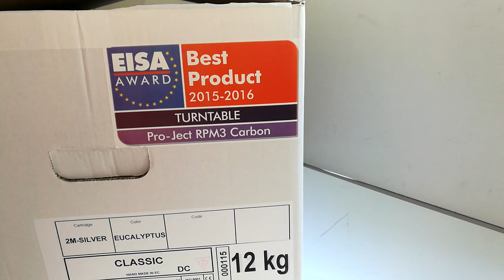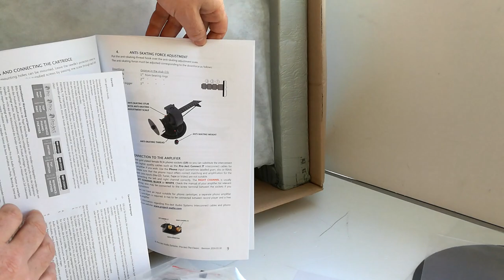Pro-Ject The Classic Turntable unboxing 2016